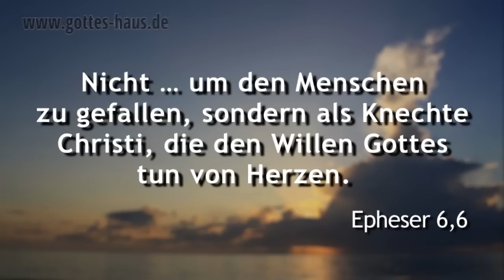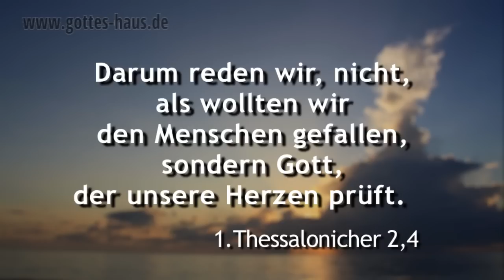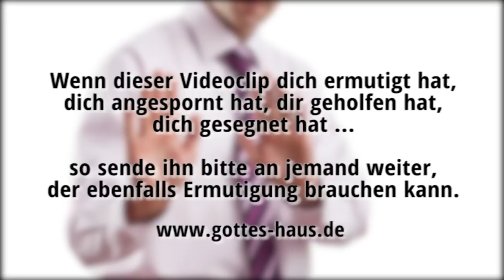Die Garantie für Misserfolg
Es wird immer Leute geben, die gegen uns sind, die uns Widerstand leisten, die uns blockieren und die niemals unsere Siege mit uns feiern werden. Versuche erst gar nicht, es jedermann recht machen zu wollen -- es wird dir nicht gelingen. Gehe voran und mache genau das, von dem du weißt, dass es Gottes Wille für dich ist.

Jesus war mit Sicherheit der freundlichste, großherzigste Mensch, der jemals über den Globus schritt. Er tat den Menschen wirklich Gutes, heilte, befreite und segnete sie. Und dennoch gab es nur wenige Menschen, die soviel Widerstand erlebten wie er.
Deshalb: Lass dich nicht aufhalten.

... darum reden wir, nicht, als wollten wir den Menschen gefallen, sondern Gott, der unsere Herzen prüft.
1.Thessalonicher 2,4

Nicht ... um den Menschen zu gefallen, sondern als Knechte Christi, die den Willen Gottes tun von Herzen.
Epheser 6,6

Er aber schritt durch ihre Mitte hindurch und ging weg.
Lukas 4,30

Jesus aber überhörte das Wort, das geredet wurde...
Markus 5,36